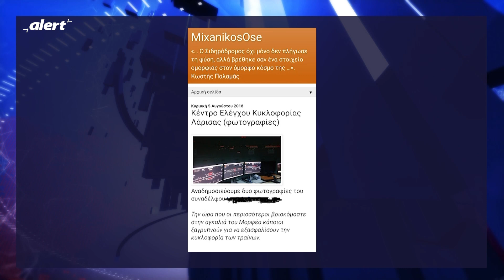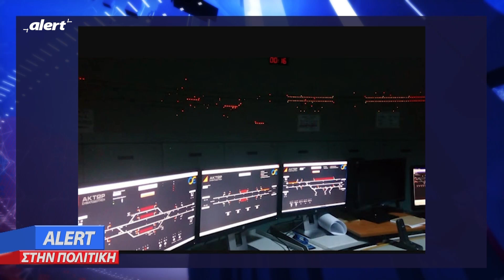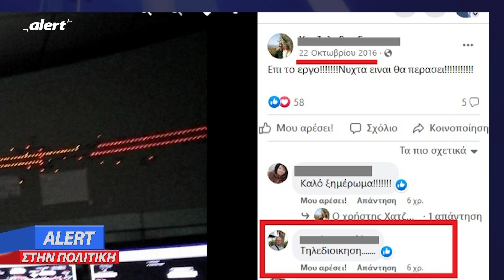Αποκάλυψη: Φωτογραφίες - ντοκουμέντο απὀ την τηλεδιοίκηση που όλοι έκρυψαν!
ALERΤ ΣΤΗΝ ΠΟΛΙΤΙΚΗ || 25/03/2023